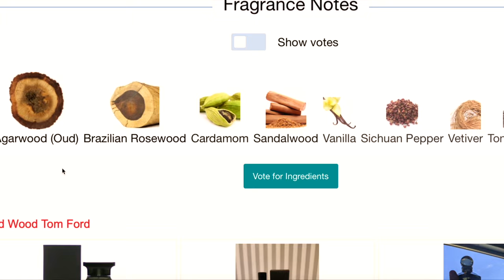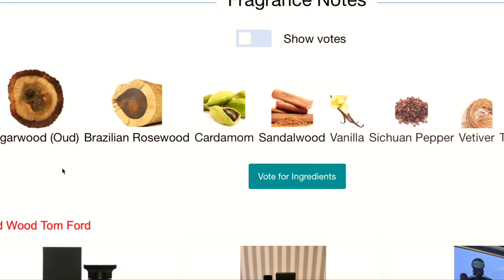Tom Ford 🤌 Oud Wood Review 🇮🇳 In Hindi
Top Perfume For Men & Women 2022

Hello guys, Today I am back with another video.
Are you looking for Best Niche & Designer perfumes in India 2022?

🌟 About Himanshu Dutta:
Himanshu Dutta is a Fragrance Influencer and founder of Smell Zone a leading fragrance website where customers can easily purchase all the branded perfumes and deodorants listed.
Smell Zone offers fragrances of brands like ARMAF, ARMANI, FERRARI, PACO RABANNE PARIS, and MANCERA PARIS. Apart from Official Miniatures Smell Zone offers Designer/ Niche Perfumes, Aroma Oils, and Ittars for the various customer requirements.